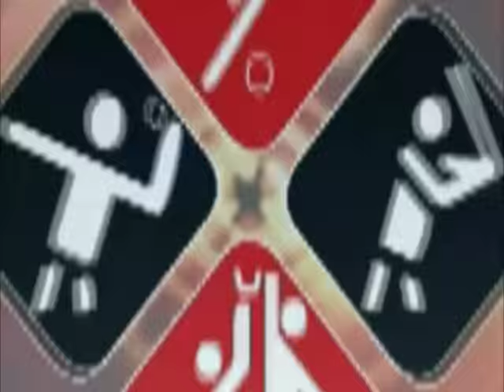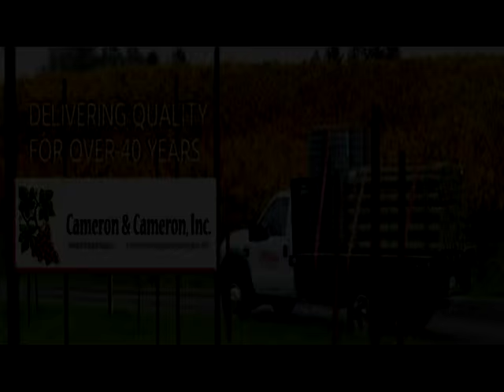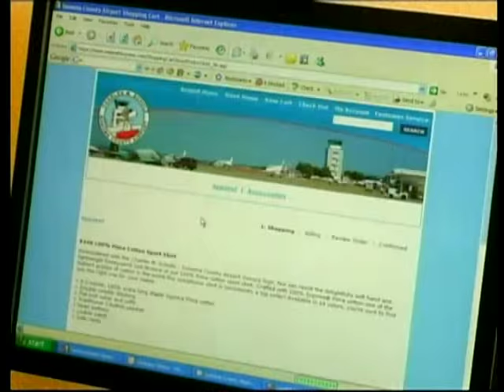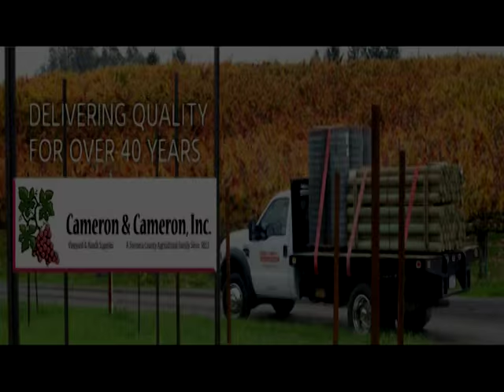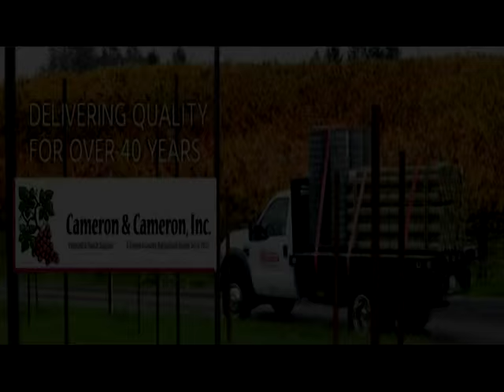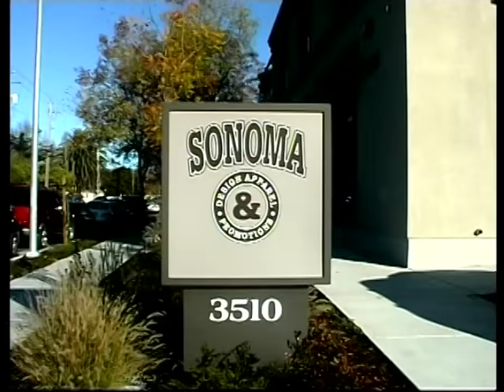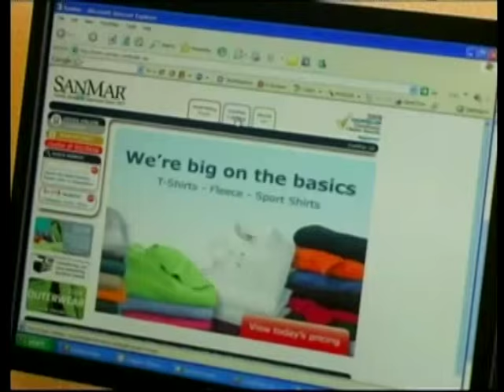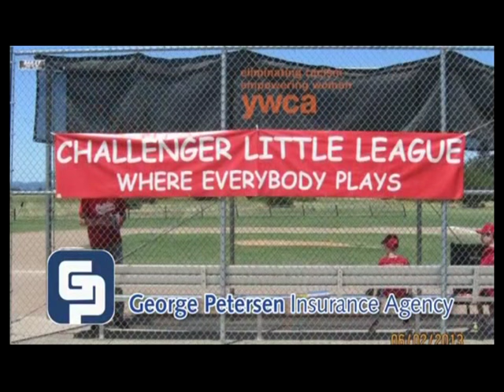St. Mary's vs Cardinal Newman 9-4-2015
Full game condensed version of this inter-sectional match up at Ed Lloyd Field in Santa Rosa.  Announcers Dave Cox and Frank Scalercio call the game.